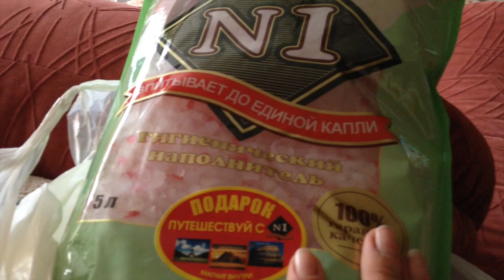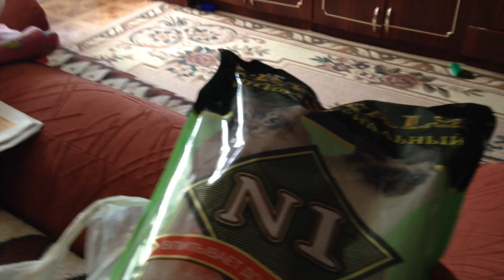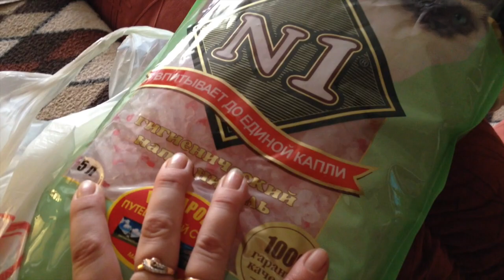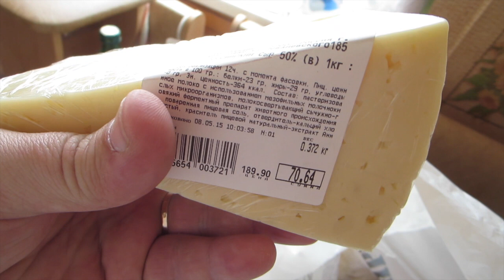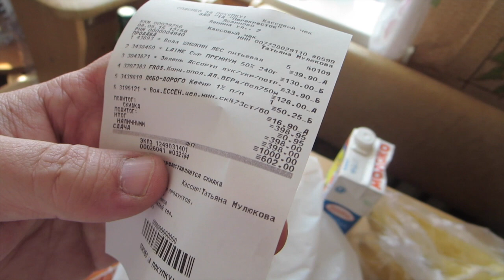Влог:Идём на кладбище.Немного леса.Покупка продуктов.Еду на футбол.Илья на машине.(8.05.15г)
Всем привет.А вот и мы.Всех поздравляем с Великим праздником Днём Победы!!!

Наш адрес для ваших писем и посылок:
а/я 7
г.Людиново.Калужская область.
индекс 249406